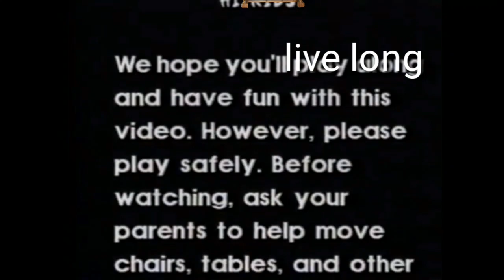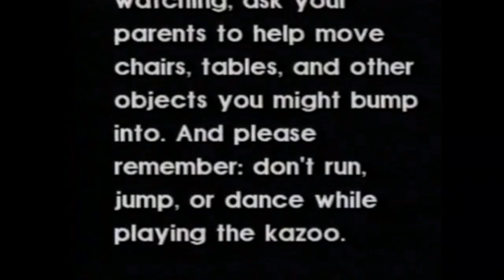Avengers time travel scene - Avengers Endgame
The Avengers time travel back to the New York City battle in 2012. NYC avengers 2012 battle. There is no meaning for that sentence.